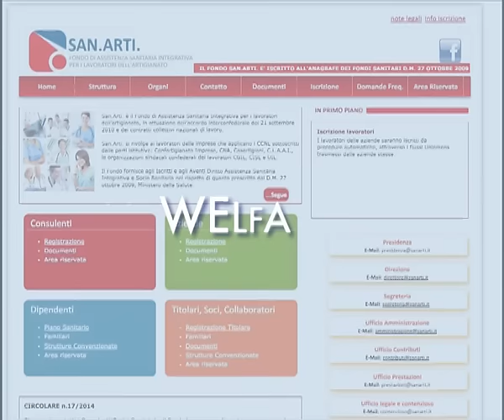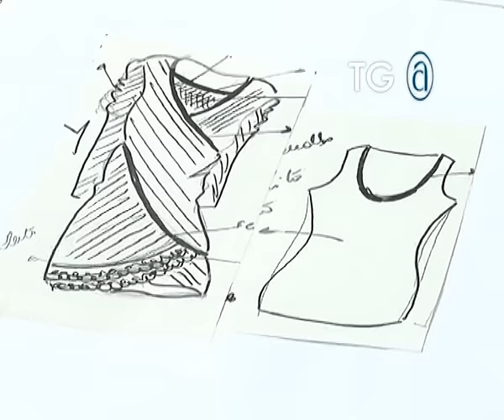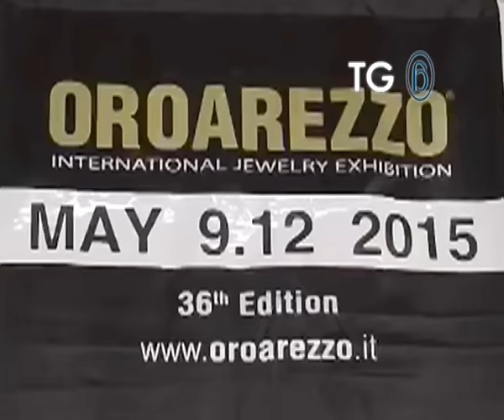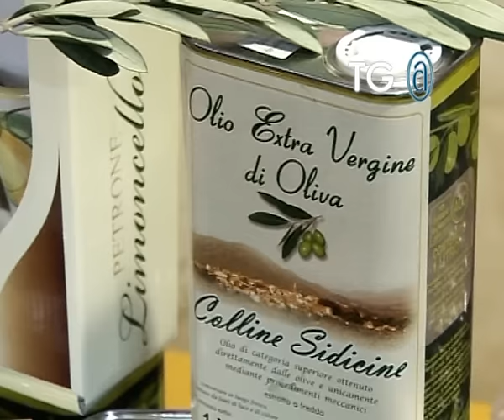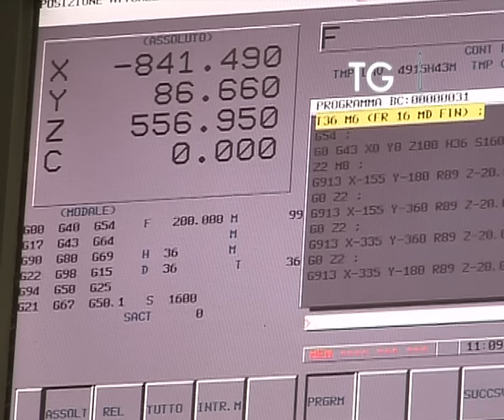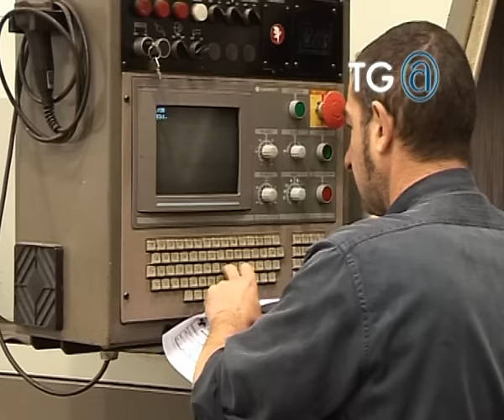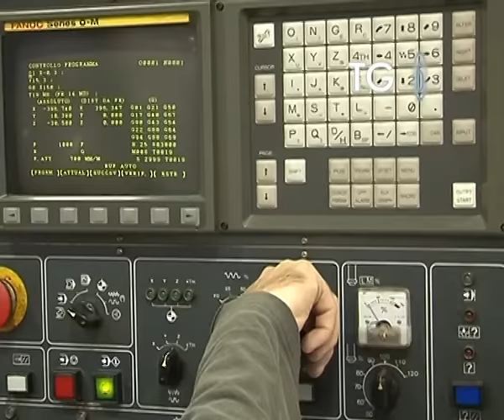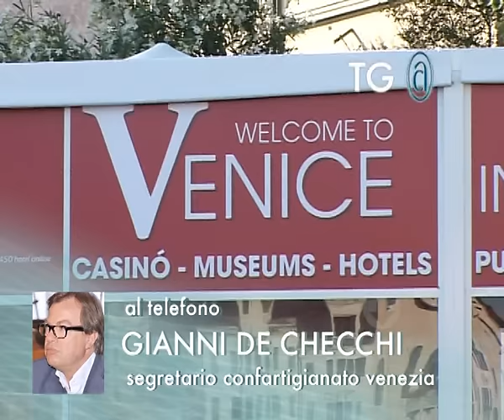Tg@290 Confartigianato - 28.9.2015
In questa edizione, Confartigianato porta la moda artigiana da Milano a Pechino, i prodotti alimentari che hanno vinto il concorso indetto dalla Confederazione, il terremoto Volkswagen fa tremare i fornitori italiani, la scadenza del termine per iscriversi al fondo integrativo Sanarti e la campagna di comunicazione di Confartigianato Venezia.